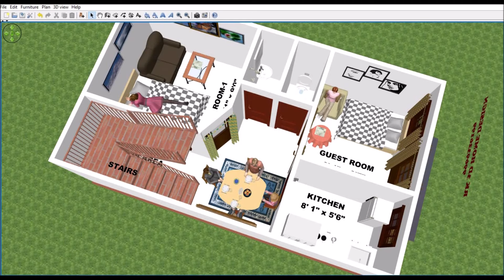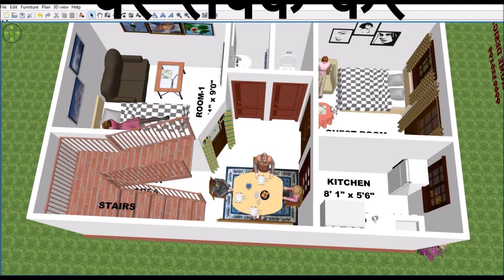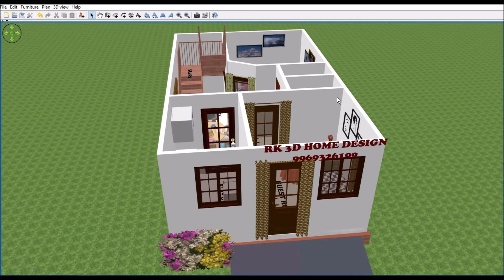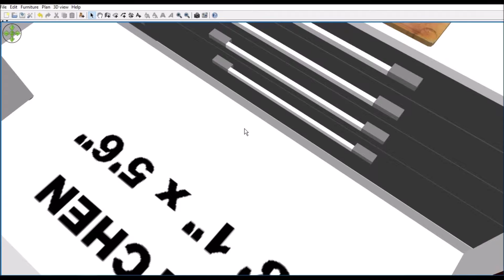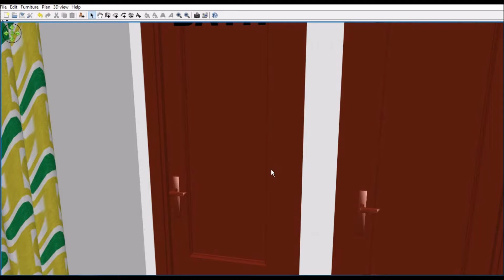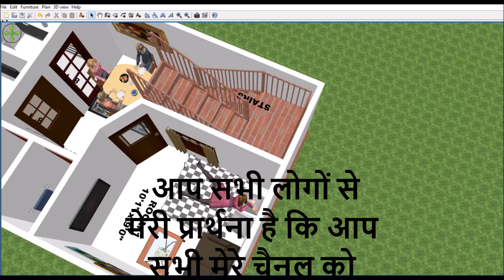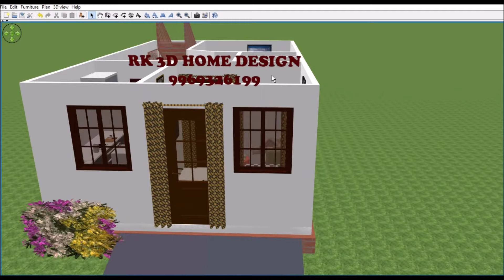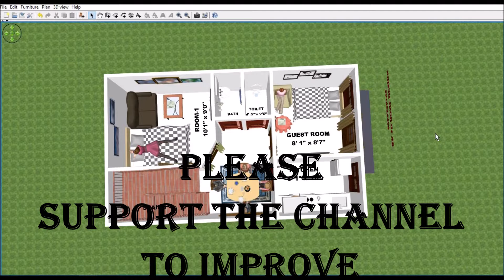15 By 25 new 3d home design, 15*25 house plan, मात्र 3 लाख रु.में बनायें शानदार घर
🙏नमस्कार 🙏
 आप सभी का हमारे चैनल Rishabh Home Design पर स्वागत है I
यहाँ आपको अलग अलग साइज़ के हाउस प्लान मिलते रहेंगे जो कि वास्तु ओर अच्छे वेंटीलेशन के अनुसार होते है , साथ ही सभी हाउस प्लान को मै 3डी WALK THROUGH  मे भी समझाता हूँ जिससे आपको समझने मे ओर भी आसानी हो ।

🤝For Order New House Plan